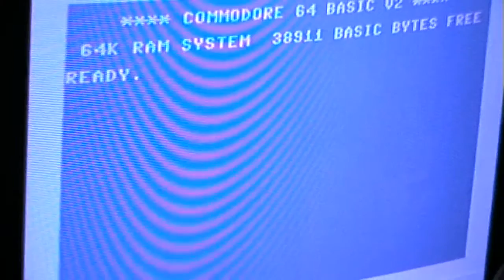Videopac #50 - Super Bee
I HATE bees and in real life, I would enjoy if a spider eats one.
But in this game I have to change sides and try to survive as a bee.
It's not a bad game, but somehow didn't quite catch me.